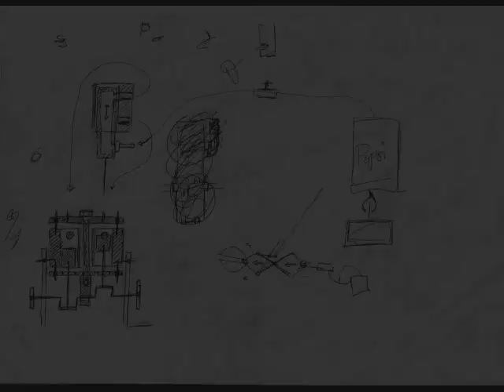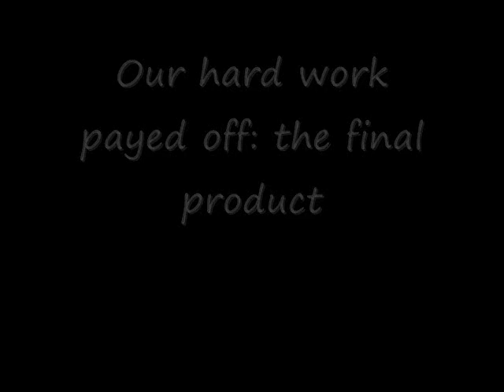Steam Engine Aruba E.P.I